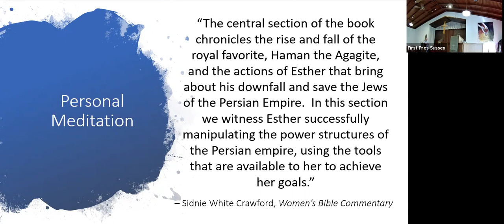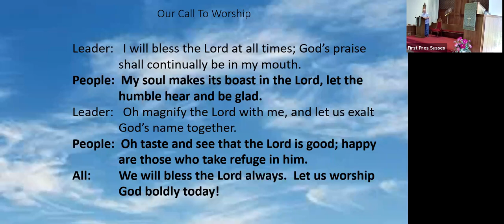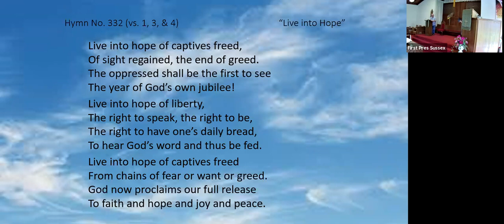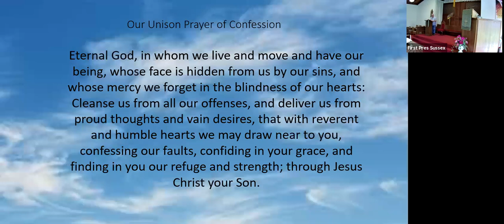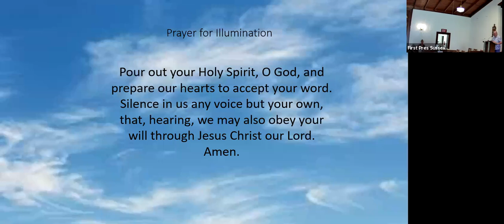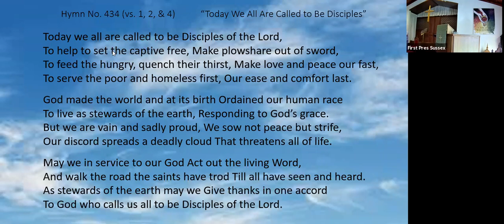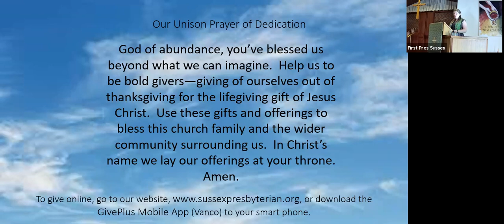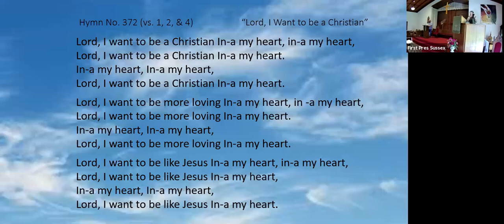Sunday Worship, August 15, 2021 - Women of the Bible: Esther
Join in worship as Pastor Katherine leads the penultimate worship service for this sermon series! Let us be bold in our faith!